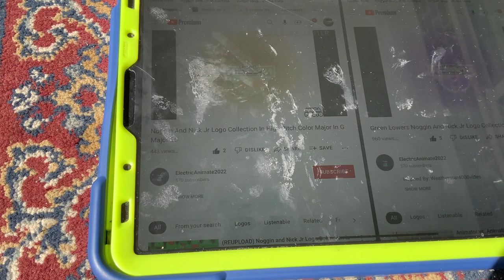(NEW EFFECT) Noggin And Nick Jr Logo Collection In Peppa Pig Major In G Major 16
A.K.A The Audio Of PeppaPigMajorUp V1 Sounds Like G Major 16 And Smurf X.
How To Make It:
Add Combined And Edit:
Goo Gaa Goo Gaa
Green Lowers
1st:Smurf Effect FIXED Effects
2nd:Invert Color Effects
Video: G Major 16+Spilt Goo Gaa Goo Gaa Green Lowers
Audio:PeppaPigMajorUp V1
G Major 16+Peppa Pig Major=Peppa Pig Major 16